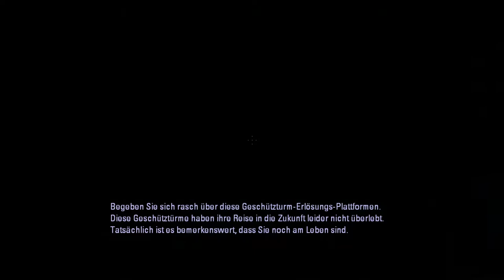[04] Zeit sparen durch Zeitreisen || Portal Reloaded (Blind) – Let’s Play